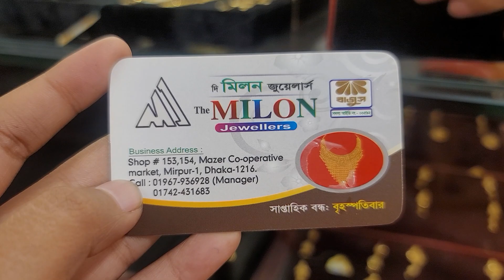হালকা সোনার ব্র্যাসলেট |gold braslet collection